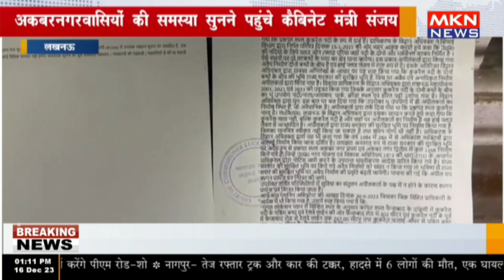लखनऊ - अकबरनगरवासियों की समस्या सुनने पहुंचे कैबिनेट मंत्री संजय